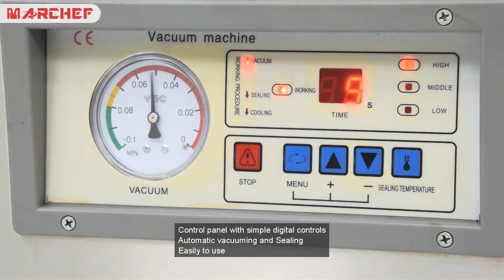Vacuum Packaging Machine DZ 260T MARCHEF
Commercial Vacuum Packing Machine

广州叁越食品机械有限公司
-Guangzhou Sanyue Food Equipment Co.,Ltd
-MARCHEF CO.,LIMITED